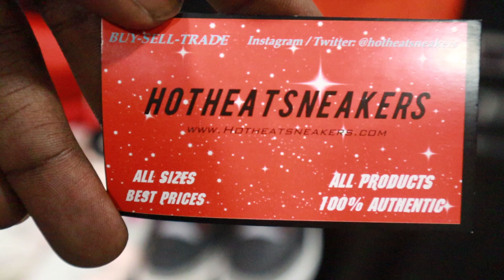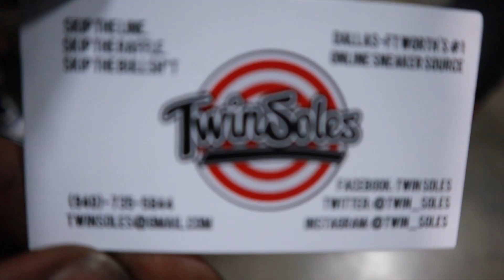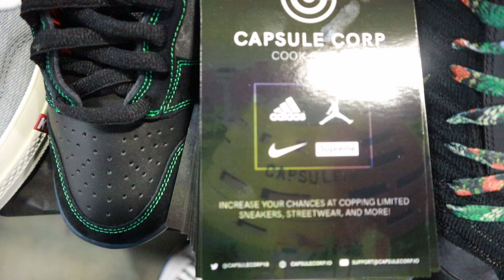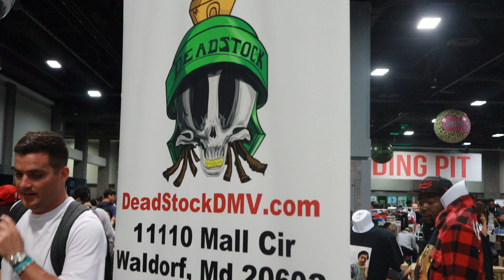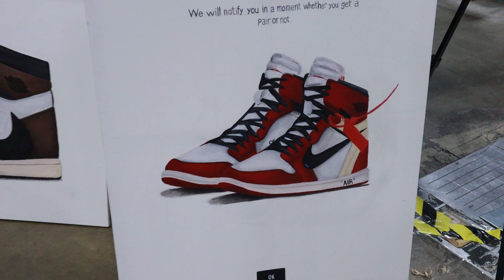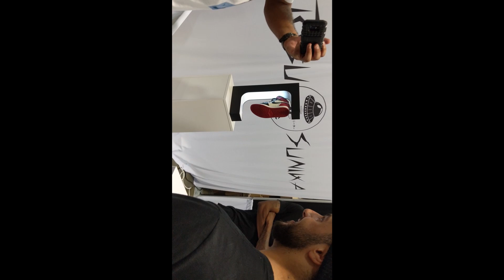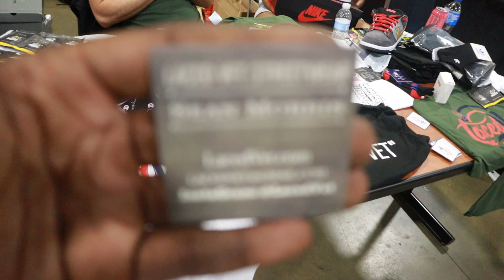SNEAKER CON DC 2019 DAY 1!!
A QUICK RECAP OF MY EXPERIENCE AT SNEAKERCON DC 2019 DAY 1! I HAD A GREAT TIME MEETING ALL OF THESE GUYS!

I ENCOURAGE ANY AND ALL CONSTRUCTIVE CRITICISM